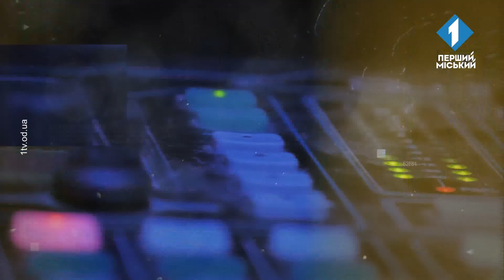Код Доступу. Боротьба крізь сторіччя. Українці як вічний символ волі та незалежності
Гостя студії — Наталія Петрова, кандидатка історичних наук, етнологиня.